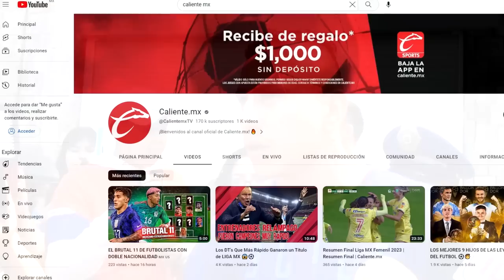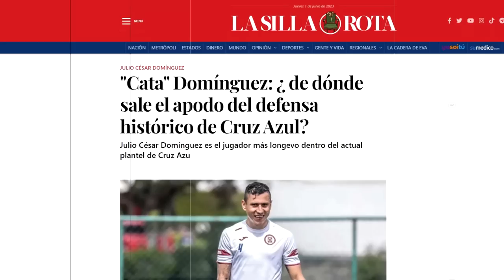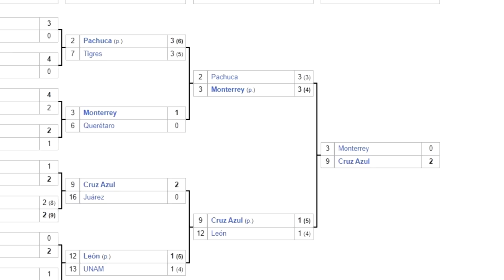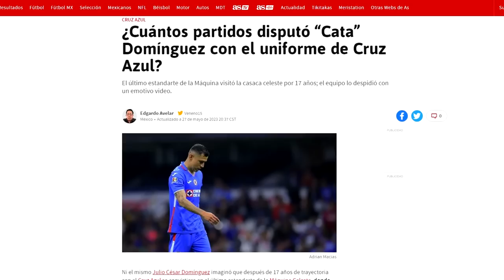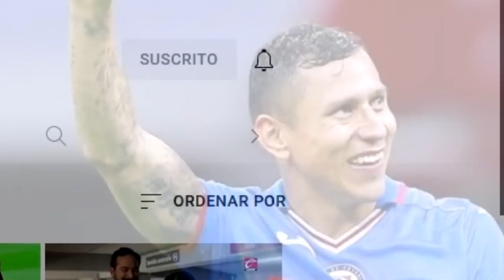10 Momentos HISTÓRICOS Del ‘Cata’ Domínguez en CRUZ AZUL 🚂💪